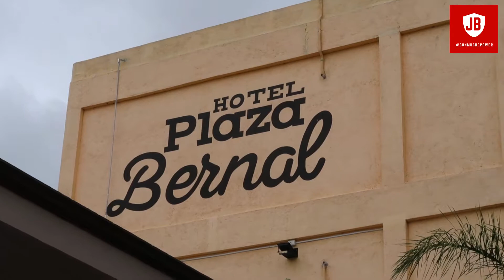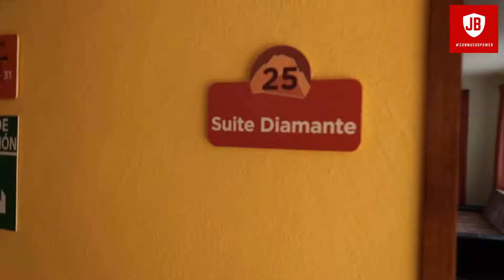Un Hotel que te hace sentir como en casa , Hotel Plaza Bernal, no me quería ir !SEÑORES!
Un Hotel que te hace sentir como en casa , Hotel Plaza Bernal, no me quería ir , ¿DONDE SE ENCUENTRA?
AQUÍ EN BERNAL QUERETARO , MUY RECOMENDABLE SRES